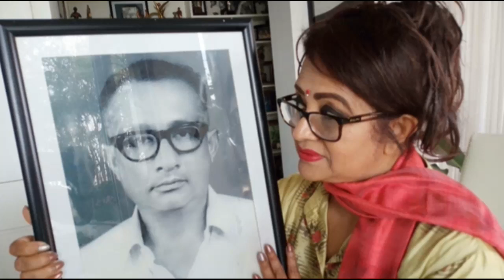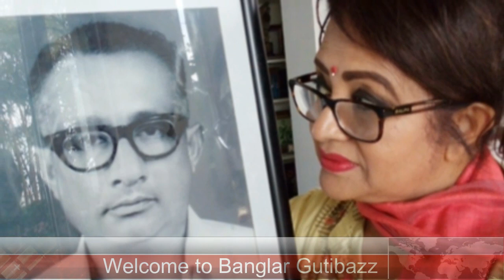মৃ*ত্যুর পর বনানী কবরস্থানে আব্বার কবরেই যেন আমাকে দা*ফন করা হয়: ববিতা !!